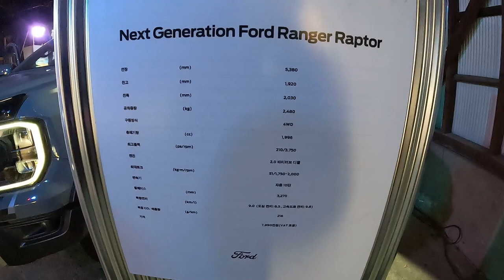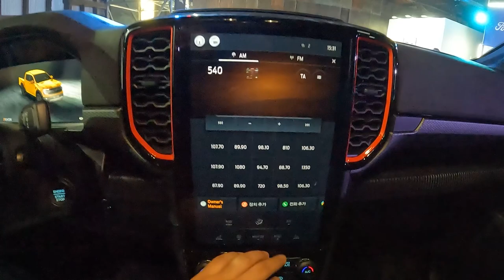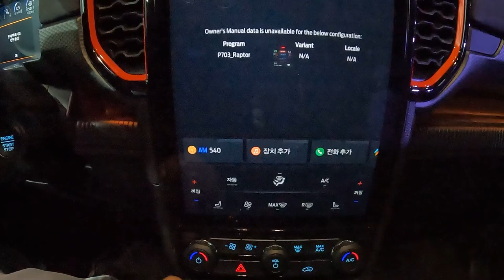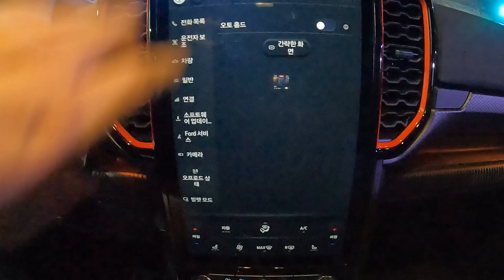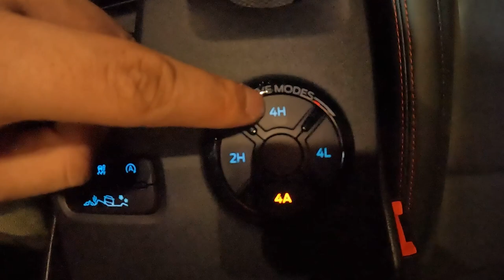2023 포드 넥스트 제너레이션 레인저 랩터 외/내장 둘러보기 [2023 Ford Next Generarion Ranger Raptor Ex&In Walkaround]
오늘 리뷰한 차량은 포드 넥스트 제너레이션 레인저 랩터입니다.!

(아! 촬영은 3월 초에 열렸었던 레인저 모델들 런칭 행사 때 찍어서 복장이 겨울 복장임을 알려드립니다)
2023 넥스트 제너레이션 레인저 랩터는 구형 레인저 랩터보다 더 넓어보이고 웅장한 모습을 보여주고 포드의 풀사이즈 픽업트럭인 포드 F-150 랩터의 축소판같은 모습을 보여주고 있습니다.

레인저 랩터는 레인저의 오프로드 버전이라고 봐도 되고 폭스바겐 아마록과 같은 플랫폼이기도 합니다.

[레인저 랩터 차량 제원]
전장 : 5,380mm
전폭 : 1,920mm
전고 : 2,030mm
휠베이스 : 3,270mm

준대형 픽업트럭에 속하고 레인저 랩터에는 레인저 와일드트랙과 다르게 폭스 쇽업소버가 적용되있고 전고도 더 높아 오프로드 주행에 더 적합하기도 합니다.

[레인저 랩터 파워트레인 제원]
엔진 : 직렬 4기통 바이-터보 디젤 엔진
배기량 : 1,996cc
최고 출력 : 210마력
최대 토크 : 51.0kg.m
변속기 : 자동 10단

이전과 동일한 2.0 바이터보 디젤 엔진이 적용되었고 퍼포먼스는 어떨지 궁금하기도 합니다.

레인저 랩터는 이번 세대부터 더 강인한 존재감을 보여주는 모습을 보여주며, 더 오프로더다운 모습을 보여줍니다.

촬영장비 : Gopro Hero 10 Black, Rode mic
썸네일 : Samsung NX2000